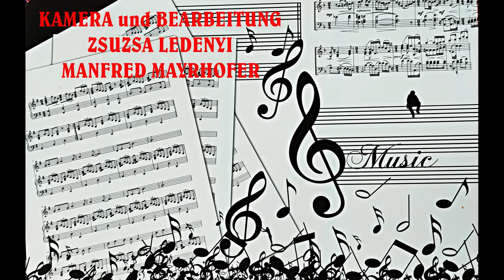GESANGSVEREIN HIDEGUT ITTHON VAGYOK 2024 09 13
BEIM VIII. BIERFESTIVAL IN HIDEGUT/PESTHIDIKÚT TRAT AUCH DER HEIMISCHE SINGKREIS HIDIGUT/PESTHIDEKÚT AUF.
UNTER DER LEITUNG VON ERIKA TAUNER UND DER MUSIKALISCHEN BEGLEITUNG VON GABOR SILL WURDE UND EIN LIEDERSTRAUS DARGEBOTEN.
"ITTHON VAGYOK"